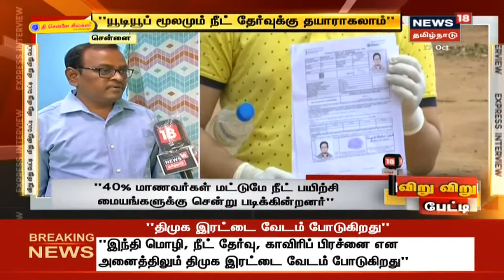நீட் தேர்வில் வரும் ஆண்டுகளில் அரசு பள்ளி மாணவர்கள் தேர்ச்சி அதிகரிக்கும்- அகிலன் | NEET Result 2020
மாநில பாடத்தின் தரம் உயர்ந்திருப்பதால் வரும் ஆண்டுகளில் தமிழக அரசுப் பள்ளி மாணவர்கள் நீட் தேர்வில் தேர்ச்சிபெறுவார்கள் எனத் தனியார் நீட் பயிற்சி இயக்குநர் அகிலன் தெரிவித்திருக்கிறார்.